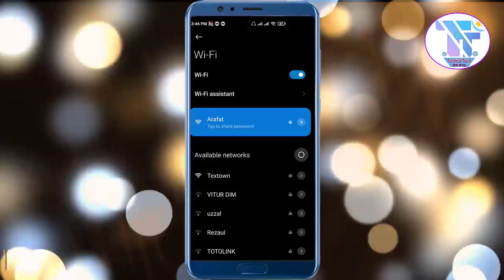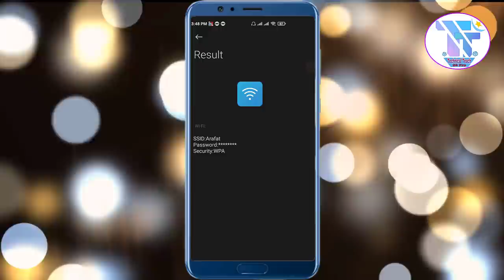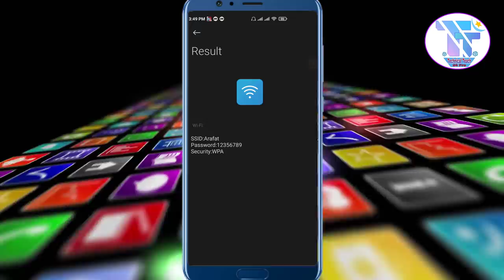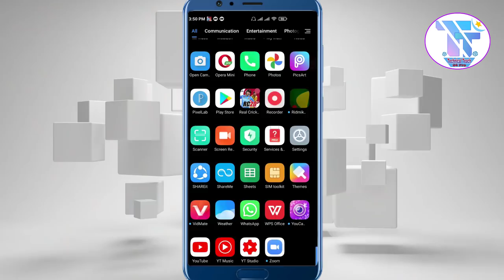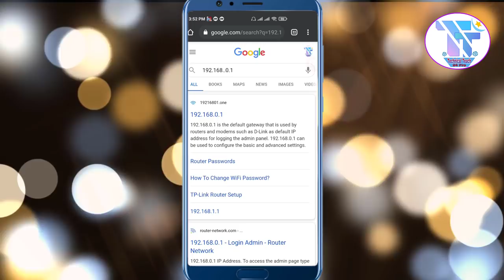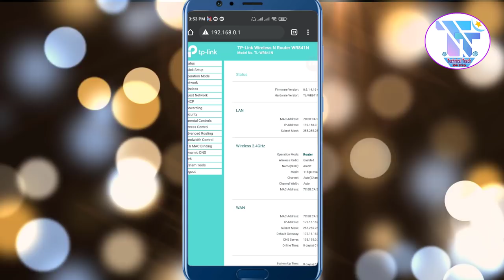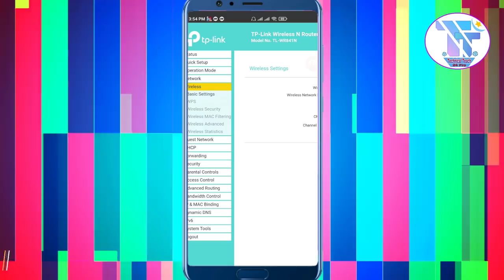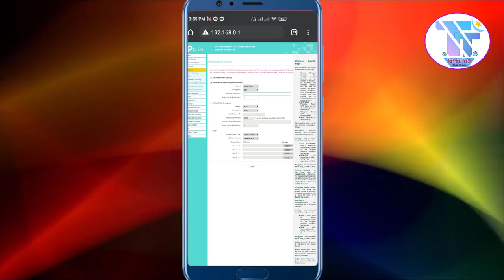🔥 ফোন দিয়ে WiFi Password কিভাবে দেখবেন। How to View WiFi Passwords on Mobile Without Root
How to View WiFi Passwords on Android Mobile,without root,how to view saved wifi password on android without root,
show wifi password android app,wifi password recovery android without root,android,
mobile,phone,wifi password,wifi wothout root,
wifi password show without root,wifi password show,wifi password how to show wifi password ,wifi password show software,
wifi password show pc,wifi password show online,wifi password show mod apk,
wifi password show apk for pc,wifi password show apk 2020,
wifi password show online without root,wifi password show apk,
wifi,wifi password change,wifi password show online,
wifi password download,how to find wifi password,
wifi password show software,how to find wifi password on android,